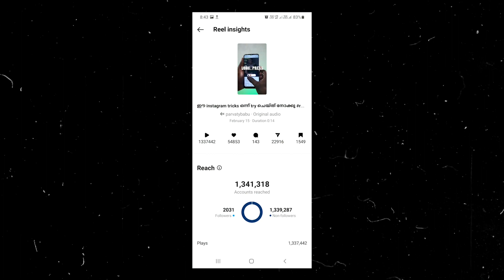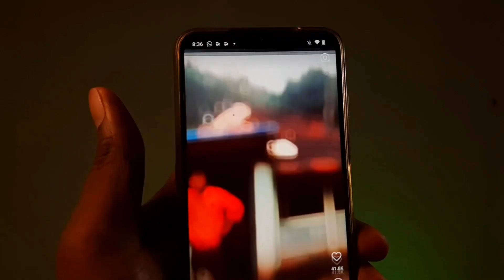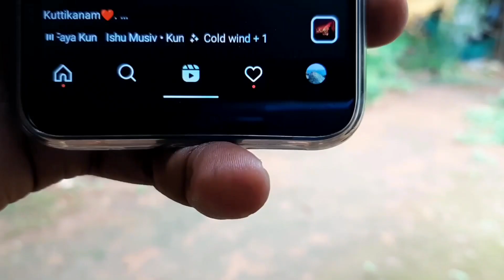instagram reels viral trick 2023|how to viral reels on instagram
instagram reels malayalamhow to viral reels on instagramhow to viral reels on instagram 2023how to viral reels on instagram 2023 malayalaminstagram reels viral trickinstagram reels viral trick 2023